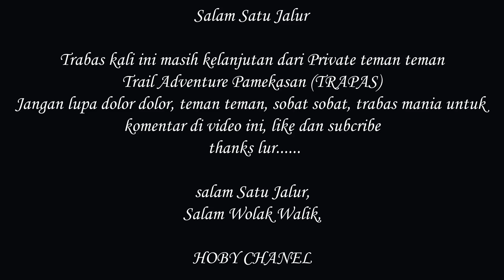Ketemu Rumah Kosong dan Angker di Tengah Hutan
Sebelumnya saya minta ma’af atas kwalitas video ,audio maupun tata bicara saya yg kurang sopan, saya bakal perbaiki, terimakasih sudah mau melihat video saya

Salam Satu Jalur Indonesia,
Salam Bolak Balik,

trail adventure extreme ktm
trail adventure enduro
trail adventure extreme
trail adventure extreme luar negeri
trail adventure 2020
adventure and trail
trail adventure bali
trail adventure community
trail adventure calendar
trail adventure days 2020
trail adventure discovery
proposal trail adventure doc
ban trail dunlop adventure
trail adventure extreme indonesia
trail adventure enduro indonesia
trail adventure events
trail adventure facebook
f1zr trail adventure
foto trail adventure
honda trail adventure
harga trail adventure
trail adventure indonesia
trail adventure info
trail adventure jogja
trail adventure jabar
adventure trail jatim
adventure trail jember
adventure trail jawa timur
video trail adventure jawa barat
trail of adventure
trail odong odong adventure
trail adventure ponorogo
trail adventure pangandaran
trail adventure pacitan
trail adventure satria 2 tak
trail adventure trabas
motor trail adventure terbaik
ban trail adventure terbaik
jadwal event trail adventure terbaru 2019
jadwal event trail adventure terbaru 2020
video trail adventure
vespa trail adventure
trail adventure wallpaper
bhayangkara trail adventure wonosobo
wisata trail adventure
x ride modif trail adventure
yamaha x ride trail adventure
youtube trail adventure extreme
motor trail adventure
motor trail diablo 2020
motor trail enduro
motor trail enduro terbaik
motor trail enduro murah
motor trail gazgas
motor trail gtx
motor trail gpx
motor trail gestrek
motor trail husqvarna
motor trail injeksi
motor trail indonesia 2020
motor trail jawa timur
viar indonesia
crf indonesia
klx 150
tanjakan extream
tanjakan berhadiah
lomba tanjakan
turunan extream
hard enduro
endurolife
jarvis style
enduro champion 2020
enduro 2020
trial game
76 rider
motocross indonesia
trail indonesia
jalur trabas
jalur extream
crf150l
klx150
supermoto indonesia
modif trail
hill climb
lomba tanjakan
motovlog

viar 250 sf,
yz 250 fx,
ktm,
husqivarna,
gpx 250,
trail indonesia,
trabas,
motor trail,
trail extream,
trail enduro,
tanjakan berhadiah,
tanjakan extream,
jarvis style,
motocross,
motovlog,
hard enduro,
gopro 8,
seriajaogah,
black parade,
lomba tanjakan,
jalur trabas,
riview trail,
enduro,
decal trail,
adventure trail,
fianmuh,
klx,
crf,
dirtbike,
wr155cc,
odong odong,
hoby chanel,
viar indonesia,
tanjakan extreme indonesia,
enduro tanjakan extreme,
trail adventure,
trail lucu,
tanjakan baru,
extreme enduro,
welsh enduro,
hard enduro,
paul bolton,
valleys xtreme,
enduro crash,
dirt bikes,
wales enduro,
motor sports,
dirt bike riding,
enduro racing,
dirt bike,
mud party enduro,
hard enduro 2020,
enduro,
enduro 2020,
xtreme enduro,
motorcycle enduro,
motocross,
enduro motocross,
dirt bike videos,
extreme enduro racing,
valleys xtreme 2020,
motor cross,
enduro life,
hard enduro race,
enduro race,
enduro bike,
dirt bike race,
motorcycle,
KTM,
gtta,
baksos pacet 2020,
watu lawang,
mojokerto,
baksos jtrack,
baksos watu kosek,
baksos masjid al ikhlas,
baksos desa sumber rejo,
kawah wurung,
bondowoso,
ijen,
trawas jawa timur,
jalur private,
private trawas,
trapas pamekasan,
madura trail adventure,